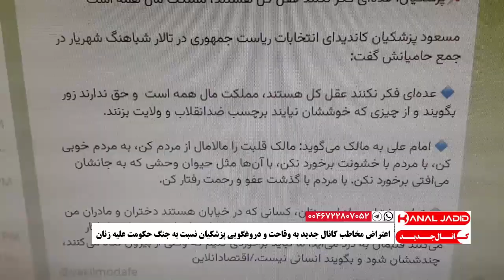اعتراض مخاطب کانال جدید به وقاحت و دروغگویی پزشکیان نسبت به جنگ حکومت علیه زنان